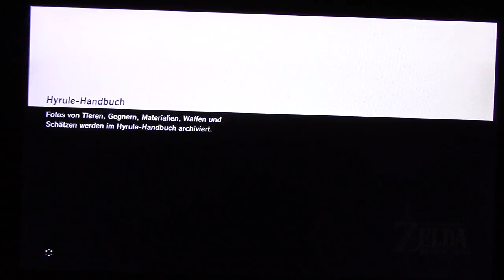Let's Play The Legend of Zelda Breath of the Wild #35: MEGA-UPGRADE FOLGE !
Willkommen zu einem weiteren Part von Breath of the Wild !

Was in diesem Part geschieht:
Wir haben Vah Medoh endlich wieder zurück. Somit sind es schon 2 Titanen die für uns Ganon mit ihrem Laser schwächen. Als sich der Häuptling der Orni bei uns bedankt erhalten wir den Adlerbogen Revalis Bogen der sehr mächtig ist. Danach holen wir uns noch 3 Herzcontaier und upgraden unsere Rüstung sowie das Inventar !

Ich hoffe euch gefällt dieser Part und writerhin TUMPtastische Laune ! ;)